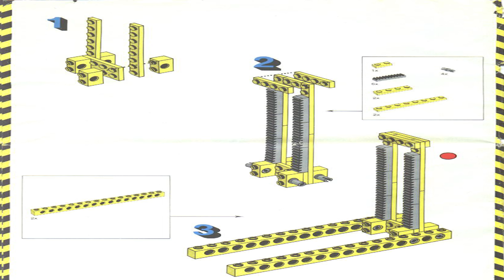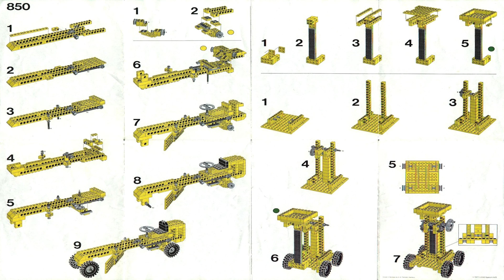LEGO Instructions 850 - Fork-Lift Truck (LEGO Technic)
Pieces: 210